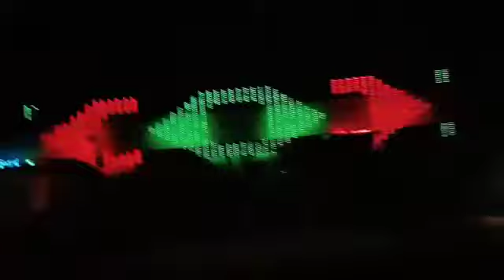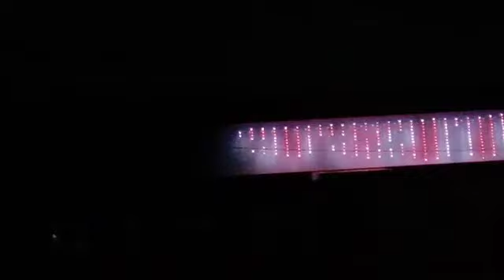KGN DECORATION LATUR